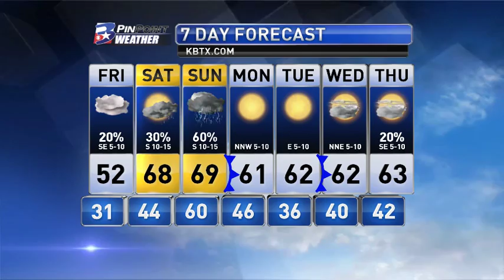Thursday Evening PinPoint Weather Update 1.18.2018